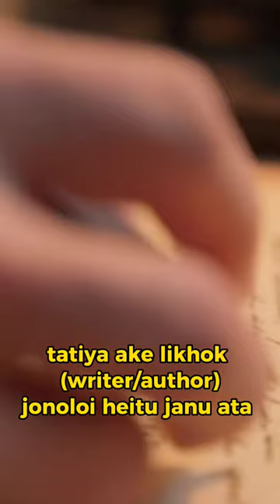PDF ত কিতাপ পঢ়িলে জেল😳 @kaushik Nandan boruah